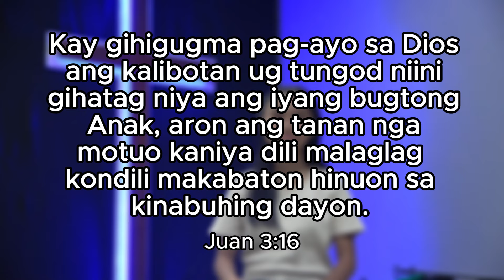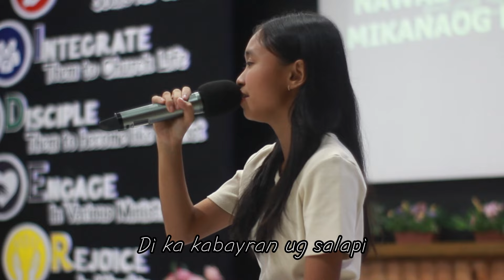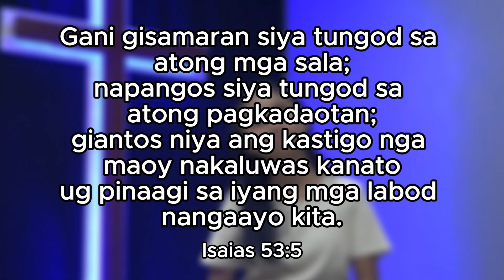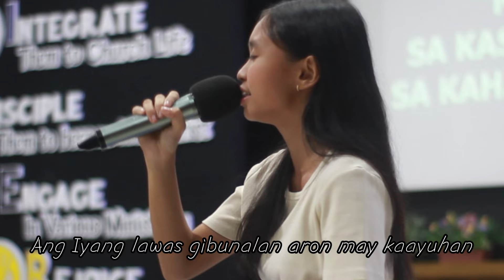Lantaw sa Krus Cover by Althea Ysabelle Quiachon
Written by: Ptr. Lester Caerlang